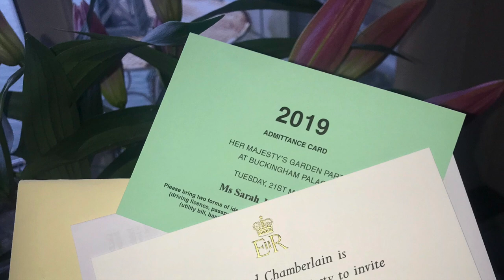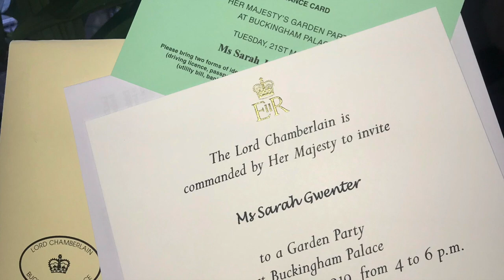Queen's Garden Party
Buckingham Palace, London. May 2019.